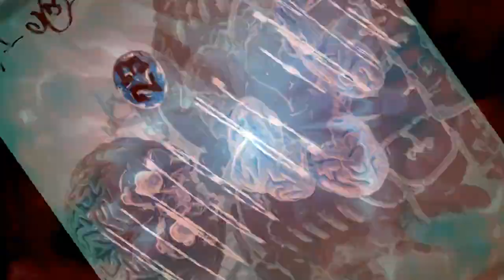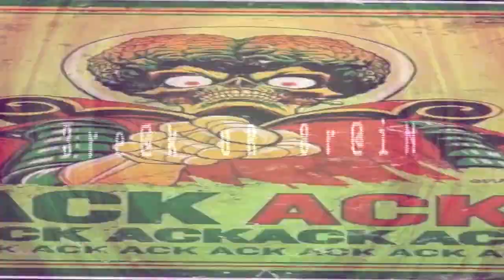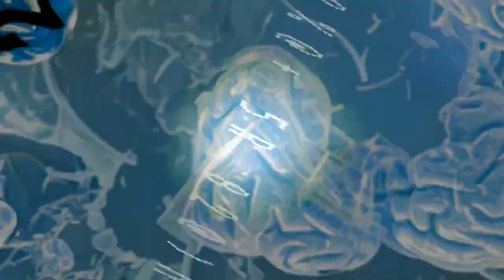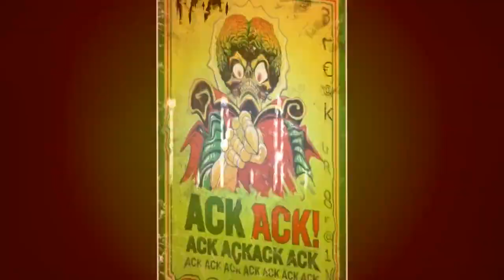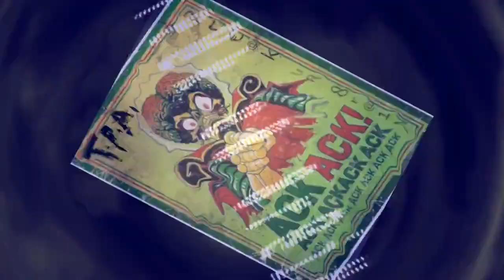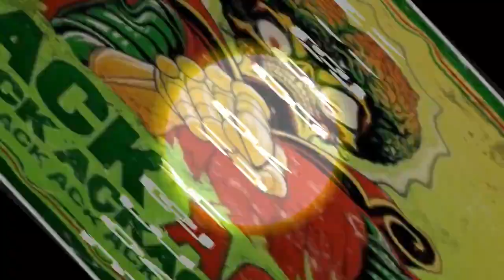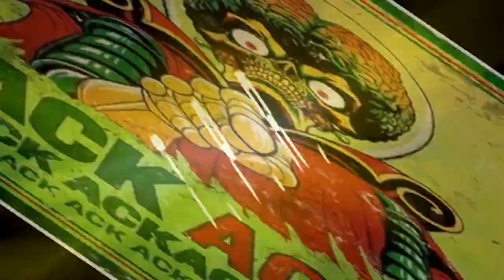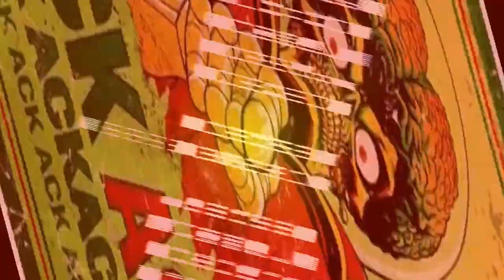T.P.A. - 3r€@K uR 8rä1N - summer 23 live7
new liveset from summer 2023 (part I ?)
Breakcore / Crossbreed / Tribe to Mental

musik to break your brain, dirty and nasty sounding
ends on a more mental repetitive vibe with less breaks and teases maybe the upcomming part II if there will be one ? :D

including exclusive samples from the great Prince Zimboo himself ! (thank you again so much :)  )

seriously anyone readin this stuff i type here ? like let me know or sometin cuz then i would just not, well at least it keeps me busy during the upload !

if you do read this here is a lil story for you :
so i encoded this video and it ended at 2,5GB in size, tweaked a bit in the editor and decided that i don't like that first version anymore so i went on to re-encode it !
in the haste and/or confusion i ended up overwriting the v1 2,5GB vid with the new file, but that file never compiled till the end and kept crashing my video editor tool with a memory error.
so now i had a v2 file that was around 200mb only and didn't had the full length as it stopped around the 5-6min mark.
i went again tweaking in the editor hoping to fix the error with no success so i ended up with a bunch of short files and a repeating out of memory loop.
i then decided to make the best out of it and just opened another free open source video editor  , slapped the .wav file in it and then just slapped the 3 rendered segments i had on top without their audio and kept looping them.
i mean its not that i think anyone would stare nearly 1h23 at the video while listening to the music anyways i guess.
.and here we are now with a 2,8GB file that's still uploading even though this is the end of the story for now... :D